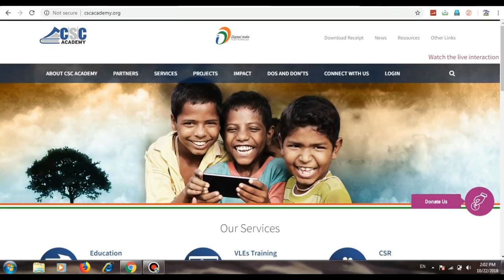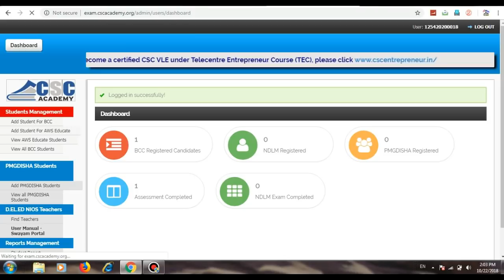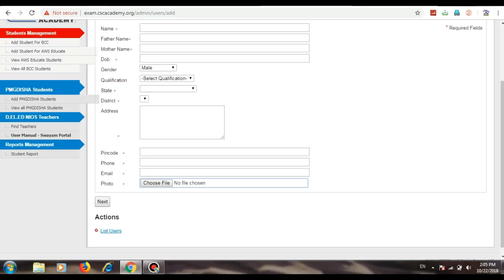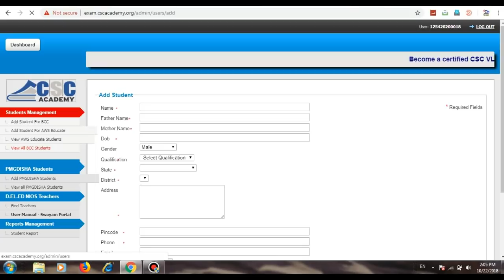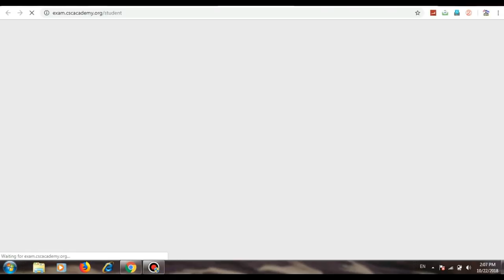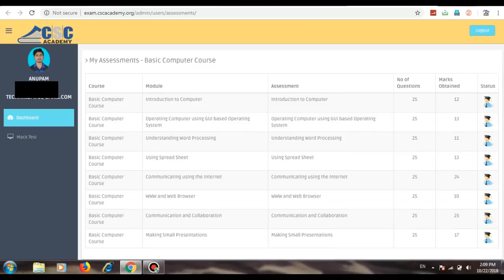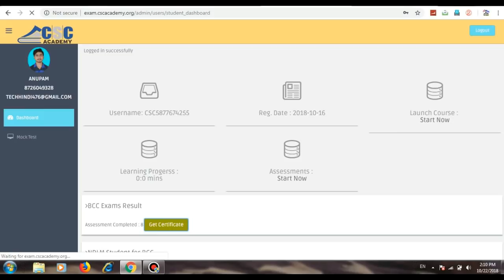BCC सर्टिफिकेट दें लाखों कमाए - CSC NEW SERVICE - OPEN CSC ACADEMY AND EARN MORE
WHATSAPP NUMBER-

youtube all videos-
affilate links-
my recording mic
my dslr
my laptop
my fingerprint scanner
my keyboard
my mouse
my printer